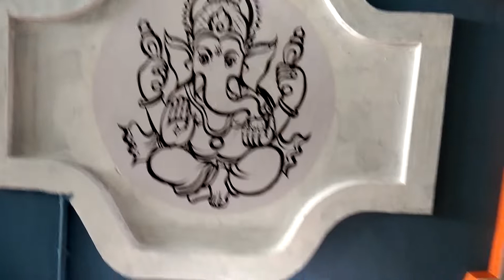Temple wall Decor